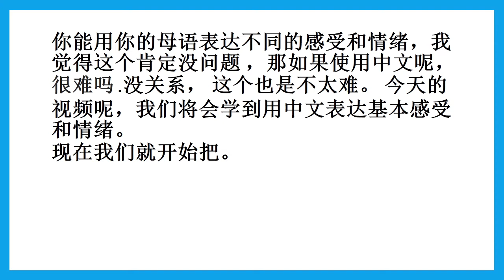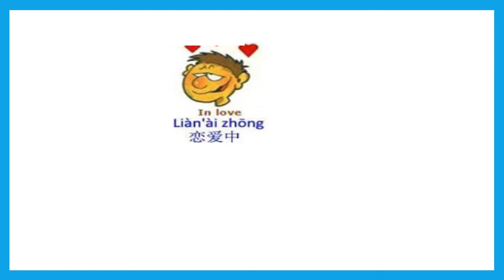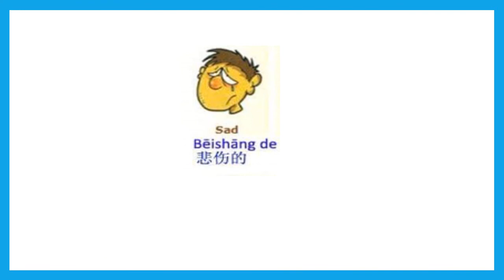Learn How to Say I Love You in Chinese ! Emotions and Feelings in Chinese! 我的心情❤️❤️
Learn about emotions and feelings in Chinese!